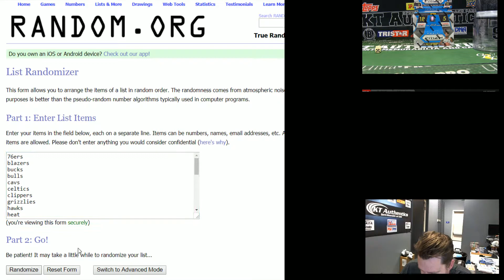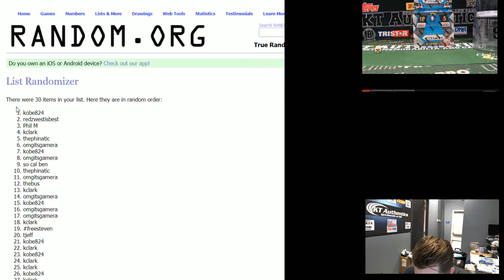KTAuthentics - 2017-18 Panini Prizm fast break basketball 5 hobby box ran teams #5 team random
- 2017-18 Panini Prizm fast break basketball 5 hobby box ran teams #5 team random